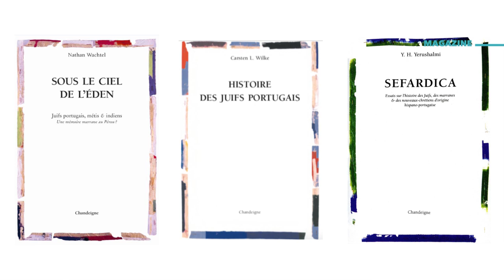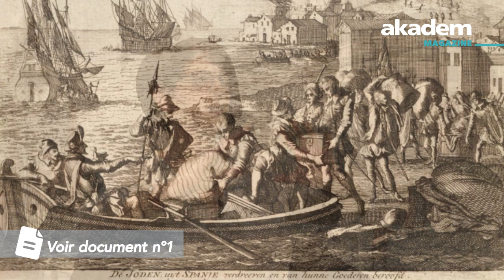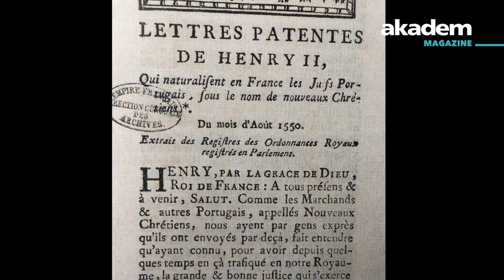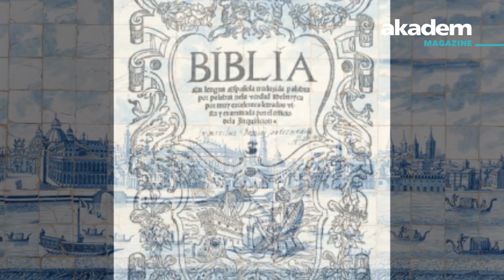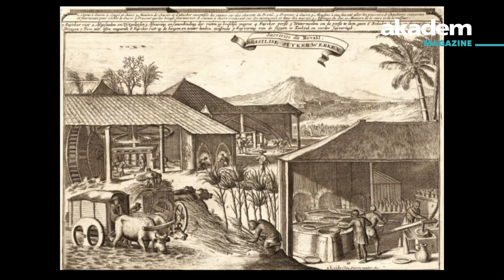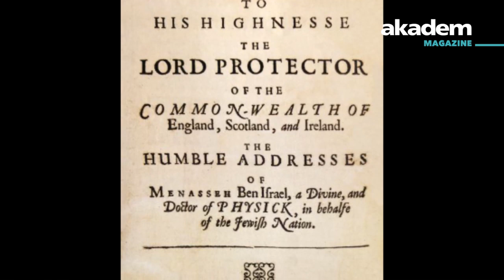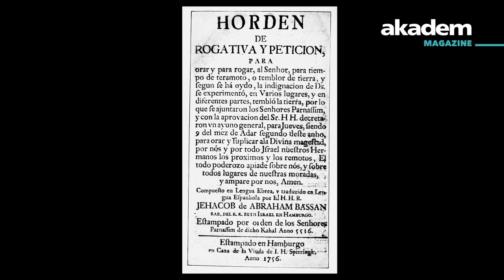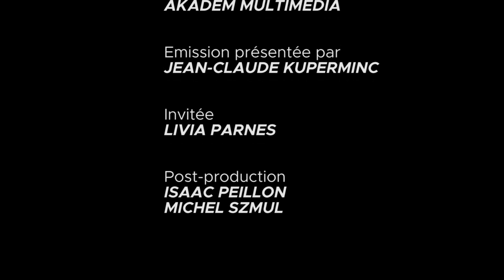La diaspora juive portugaise, avec Livia Parnes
En 1497, les Juifs du Portugal sont convertis de force. Parmi ceux qu'on appelle les Nouveaux-chrétiens, certains maintiennent en secret la pratique de leurs ancêtres.
Les Editions Chandeigne consacrent une exposition à l'histoire de ces crypto-juifs, visible dans le cadre du Festival des Cultures Juives à la mairie du 3ème arrondissement de Paris.
Jean-Claude Kuperminc reçoit Livia Parnes, la commissaire de l'exposition.

Retrouvez d'autres magazines sur le site akadem.org